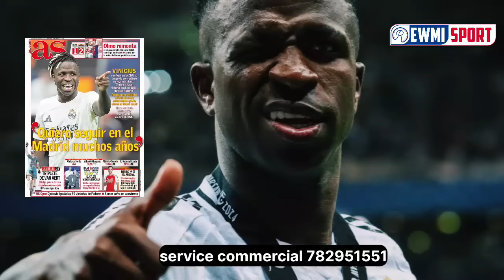28 août 2024